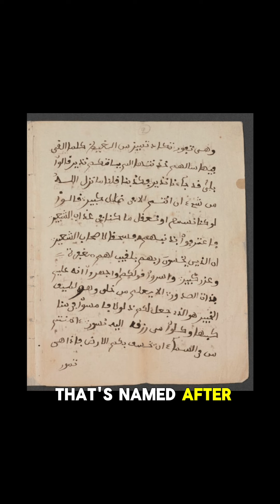HE WAS MUSLIM !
Early Life in West Africa

Omar ibn Said was born around 1770 in the region of Futa Toro, in present-day Senegal.  A member of the Fulani people, he was a highly educated man, fluent in Arabic and well-versed in Islamic theology, law, and mathematics.  For 25 years, he devoted himself to religious studies, earning respect as a scholar and spiritual leader.

Capture and Enslavement

Omar's life took a tragic turn in 1807 when he was captured during a conflict and sold into the transatlantic slave trade. He endured the horrors of the Middle Passage, eventually arriving in Charleston, South Carolina.  There, he was purchased by a cruel man named Johnson, escaping after a difficult period. While on the run, he was recaptured in Fayetteville, North Carolina, and later sold to a new owner, James Owen.

Rediscovering His Faith

Despite the brutalities of enslavement, Omar never abandoned his Muslim faith. He would seek solace in secluded spots to pray, and sometimes he would write in Arabic on the walls of his quarters. His acts of devotion attracted attention, both from curious onlookers and those who felt threatened by the presence of a Muslim in their midst. Yet, Omar was not proselytizing; rather, he clung to his faith as a source of strength and identity amidst the inhumane conditions of slavery.

The Autobiography of Omar ibn Said

In 1831, Owen brought Omar to live with his brother, John Owen, who was the governor of North Carolina.  John Owen and his associates recognized Omar's extraordinary intelligence and literacy.  Encouraged by them, Omar penned his autobiography in Arabic– a singular document offering a rare enslaved person's first-hand account of their life.

In his autobiography, Omar blends Islamic religious passages with reflections on his life journey, from his privileged upbringing in West Africa to the traumas of enslavement.  He writes candidly about the hardships he faced, the cruelty of his early enslavers, and his yearning for freedom. Yet, his narrative also reveals unwavering faith and his determination to maintain his spiritual and intellectual identity in a hostile environment.

Legacy

Omar ibn Said died in 1864, a year before the formal abolition of slavery in the United States. His life and his autobiography stand as a powerful testament to the presence of Islam in early America, often overlooked in traditional historical narratives. Omar's story challenges simplistic understandings of the enslaved population as monolithic in terms of their cultural and religious backgrounds.

His struggle to retain his Muslim identity in a society steeped in Christian beliefs and racial prejudice highlights the intersection of race, religion, and power within the institution of slavery.  Omar's autobiography serves as a potent reminder of the resilience of the human spirit and the enduring search for meaning in the face of extreme adversity.
  Library of Congress, continues to be a valuable source for scholars of Islam, African history, and the history of slavery in the United States. Translations of his work have made his story accessible to a wider audience, sparking renewed interest in his remarkable life journey.

Omar ibn Said is increasingly being recognized as a significant figure in both African American and Islamic American history. His life story challenges us to rethink the complexities of American identity and to acknowledge the diverse religious and cultural experiences of enslaved people.